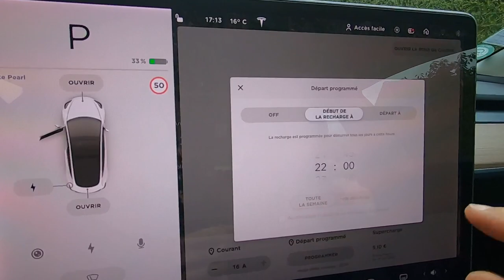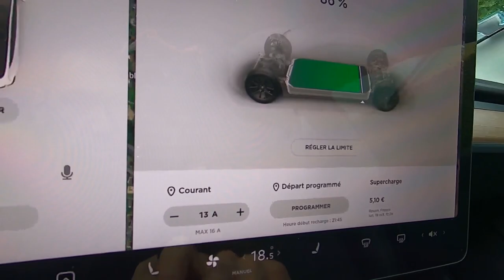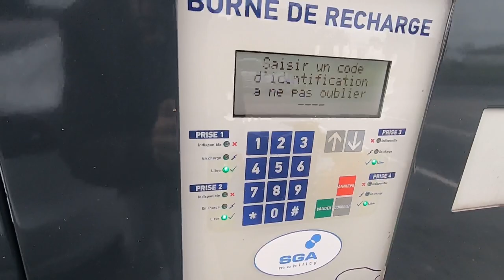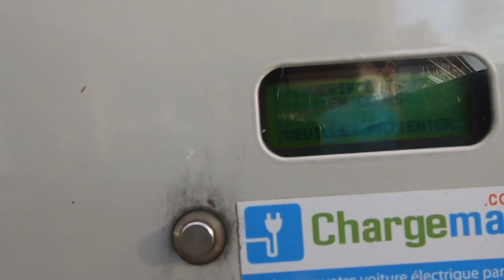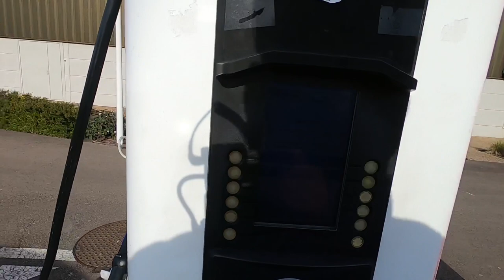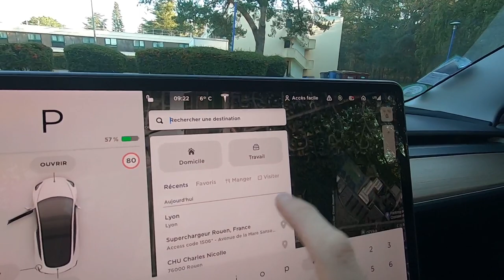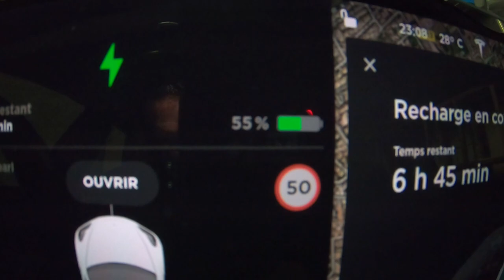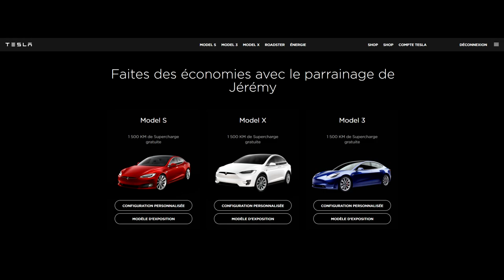[Débutants] Toutes mes solutions de recharge (équipements, câbles, utilisations des bornes, cartes)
Cette vidéo réalisée sur plusieurs mois retrace toutes mes solutions de recharge et permet surtout aux débutants de prendre quelques repères. Les équipements à privilégier, guide d'utilisation des bornes, les bons comportements à adopter etc etc ...

Enjoy les amis

Véhicule en test : Tesla model 3 long range RWD

Borne de recharge Tesla (actuellement indisponible, suivre le Shop Tesla dans cette rubrique)

Adaptateur secteur Tesla P 17 32 A (attention bien sélectionner 32 A / actuellement indispo)

Matériel utilisé :

Go pro Hero 7 black

Boitier Vlog Ulanzi V2

Micro Rode

Rode lavalier go

Rode wireless go

Gopro - Fixations Ventouse Quick Release GoPro

Mon lien de parrainage (à copier coller dans la barre de navigation web avant de commander) :

Actuellement, 1500 km de supercharger offerts !